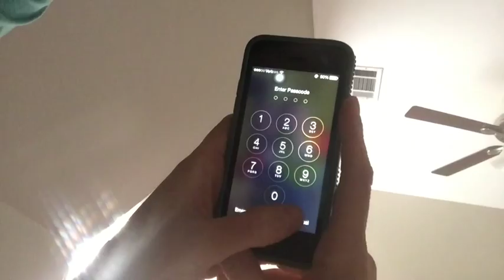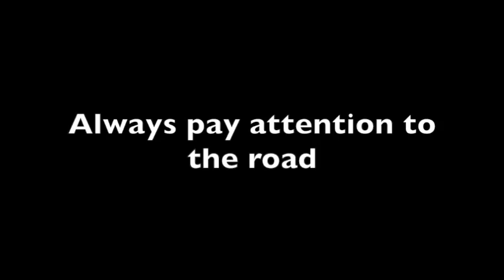Driving Safety Video Contest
Driving Safety Video (Toyota TeenDrive 365 Contest) for Saint James School Visual Storytelling class

Made by:

Harrison Carter